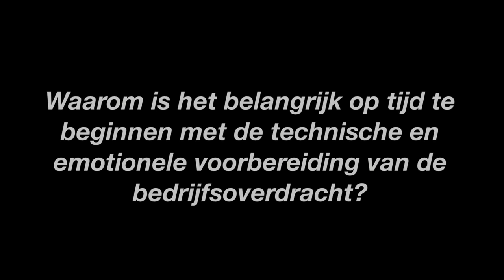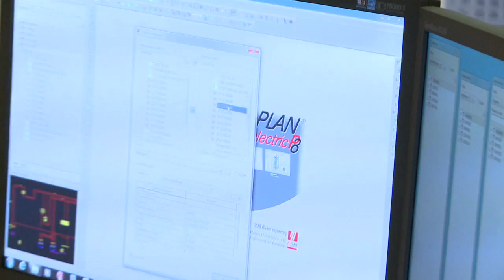Vraag 1: Waarom begin je best op tijd met de voorbereiding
Ghislain Vanherle antwoord op de vraag: Waarom is het belangrijk op tijd te beginnen met de technische en emotionele voorbereiding van de bedrijfsoverdracht?